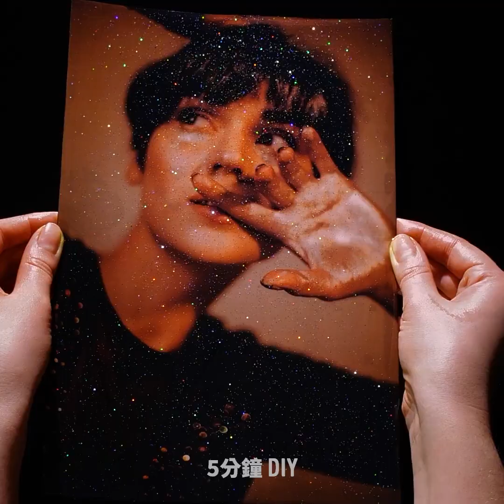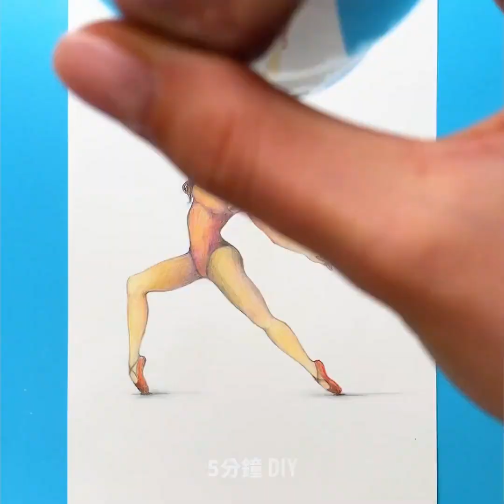30個超讚的簡易DIY點子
打造最佳工藝品的神奇DIY小技巧與小訣竅

今天我要教你們如何用你身旁的任何東西，並將之變成非常美麗又令人滿足的東西。

你可以用膜形和一些鉛筆的背面，用織物染料在你的衣服上做出美麗的藝術。

你可以在咖啡杯上塗一些溫度變色指甲油，這樣你就知道咖啡是否喝完或變冷了。

你可以用不同顏色的亮粉和一些人工樹脂為你的客廳做出美麗的流體藝術作品。

另一個小技巧是用膠帶在你的牆壁上做出菱形，然後用PVA膠水填充隙縫。然後，在上面倒一些亮片，等它變乾，然後取下膠帶。

至於那些喜歡雕塑的人，我要教你一個軟陶步驟教學。我要教你如何製作漂亮的針織耳環甚至鑰匙圈。

請完整觀看這部影片，看看如何裝飾你家和更多點子。

時間戳:
0:07 - 豐富多彩的點子
2:53 - 超讚軟陶首飾
5:39 - 超棒亮粉技巧
8:31 - 可愛漩渦項鍊
13:00 - 如何裝飾你的玻璃器皿
15:43 - 時尚插圖小訣竅